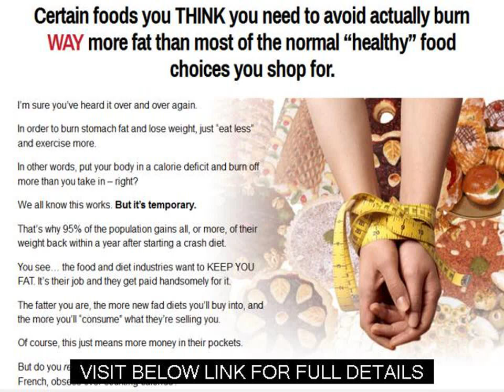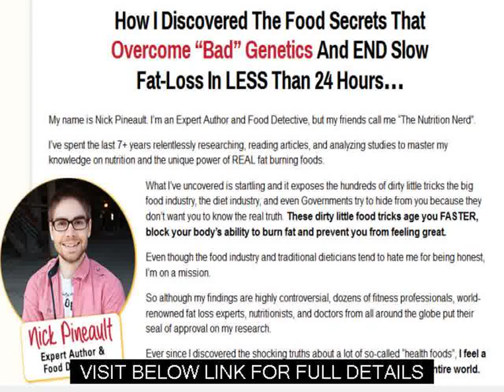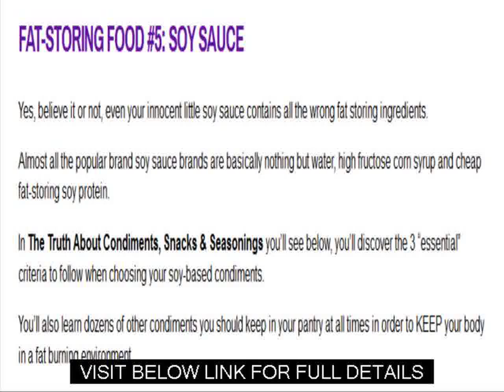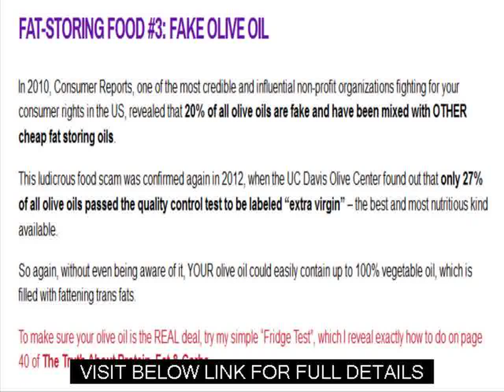The truth about fat burner foods how to lose belly fat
Get more details about fat burning foods.